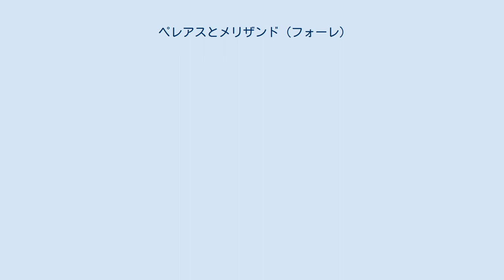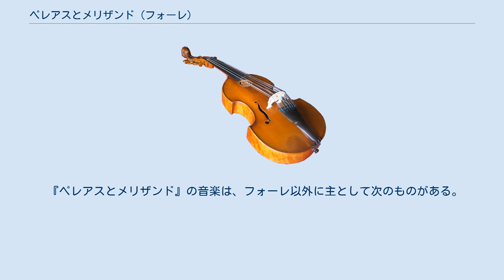ペレアスとメリザンド (フォーレ)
モーリス・メーテルリンク
『ペレアスとメリザンド』（Pelléas et Mélisande）は、ガブリエル・フォーレが作曲した劇付随音楽、およびその抜粋による管弦楽組曲（作品80）。
現在では、組曲による演奏が一般的である。
 モーリス・メーテルリンクの戯曲『ペレアスとメリザンド』は1893年にパリで初演され、1895年にはロンドンで上演された。
イギリスの女優パトリック・キャンベルはこの戯曲を英訳して上演するために、1898年3月から4月にかけてロンドンに滞在していたフォーレに音楽を依頼する。
 これを引き受けたフォーレは同年4月にフランスに戻るが、自身はパリ音楽院で作曲科のクラスを受け持っており、地方のコンセルヴァトワール視察や同年7月までに音楽院フルート科の課題曲を作曲することになっていたこと、さらにはマドレーヌ寺院でのオルガニストとしての仕事などに追われていた。
このため、音楽は1898年5月の実質1ヶ月間で作曲し、オーケストレーションについては弟子のシャルル・ケクランに委ねた。
このときフォーレはケクランに対し、細かく指示を与えている。
 1898年6月21日、ロンドンのプリンス・オブ・ウェールズ劇場で英訳（翻訳はジャック・W・マッカイル）による上演が行われ、音楽はフォーレ自身の指揮によって初演された。
音楽全体は19の小品からなっている。
このときのオーケストラ譜はアルフレッド・コルトーからロベール・レーマン（収集家）、ナディア・ブーランジェ、ジャン＝ミシェル・ネクトゥー（フォーレ研究で知られる）と渡り、現在ではフランス国立図書館に保管されている。
 1898年から1900年秋にかけて、フォーレは『ペレアスとメリザンド』の付随音楽から「前奏曲」「糸を紡ぐ女」「メリザンドの死」の3曲を選んで管弦楽用の組曲とした。
このとき、ケクランによるオーケストレーションに手を入れ、オリジナルの室内オーケストラ用から二管編成用に拡大した。
 組曲版は1901年2月3日、カミーユ・シュヴィヤール指揮コンセール・ラムルー管弦楽団によって初演された。
フォーレはこの初演が不満だったらしく、妻に宛てた手紙に「糸を紡ぐ女はとにかく速すぎる。」と書いている。
しかし、「糸を紡ぐ女」は好評で、初演時にアンコールされている。
その後、さらに「シシリエンヌ」「メリザンドの歌」の2曲を加えて5曲編成とした。
現在ではこの組曲がもっぱら演奏されるが、「メリザンドの歌」のみが声楽入りであるため、この曲を外した4曲構成もよく見られる。
また、オリジナルの劇付随音楽からの小品を適宜加えた形でも演奏されることがある。
フォーレの他の作品と同様、演奏効果の点では地味だが、内容的な充実からして中期を代表する傑作といえる。
 組曲版は、フォーレの理解者であり、当時盛んであったサロンの主催者でもあった、エドモン・ド＝ポリニャック公爵夫人に献呈された。
 フルート2、オーボエ2、クラリネット2（A、B♭管）、ファゴット2、ホルン4（F管）、トランペット2（F管）、ティンパニ1対、ハープ、弦五部、声楽（「メリザンドの歌」のみ） 「シシリエンヌ」を除く各曲は、動機的に密接につながっている。
 メーテルリンクの戯曲『ペレアスとメリザンド』に触発され、これをオペラにすることを思い立ったのが、クロード・ドビュッシーである。
ドビュッシーは戯曲が初演された1893年からすでにオペラの作曲に取りかかっており、1898年ごろには音楽がほぼできあがっていた。
女優のキャンベルは、ドビュッシーに対しても、作曲中のオペラの音楽から劇付随音楽に使用することを依頼していた。
しかし、ドビュッシーがこれを断ったため、キャンベルはフォーレを頼むことになる。
ドビュッシーは、これについて、「彼らの公演に私の音楽は向いていない。（彼らの公演は）詰め込みすぎで混乱しており、鈍重だ。それに、フォーレが『ペレアス』を手がけたからと言ってなにができよう。俗物で間抜けな連中にはうってつけの音楽家だろうが。」などと手紙に書いている。
当時、ドビュッシーはフォーレをサロン音楽の代表者とみなして厳しく批判していた。
フォーレの音楽に対するこのような見方は、現在もその影響がある程度残っているといえよう。
 ドビュッシーはフォーレの付随音楽による上演も観ており、「糸を紡ぐ女は、まるで温泉場のホステスのようだ」と評している。
事実、ドビュッシーのオペラでは、糸を紡ぐ女の場面はカットさ...